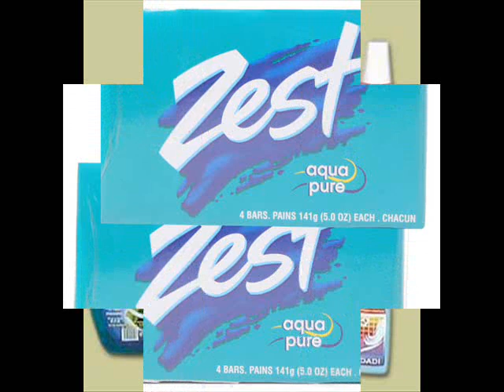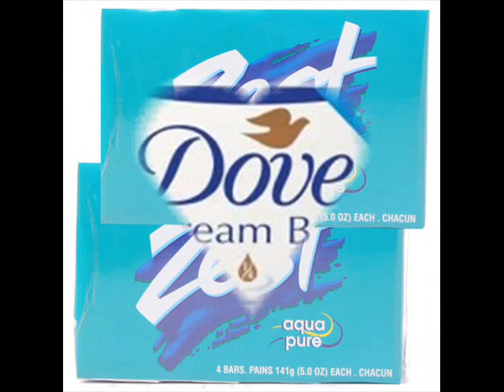In Da Tub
Just a video about the tub Parode of In the club